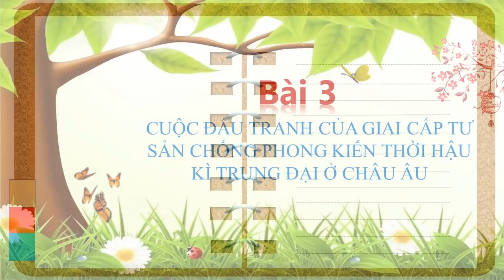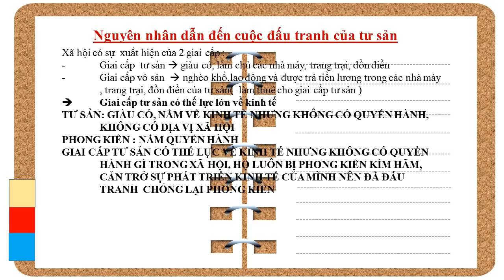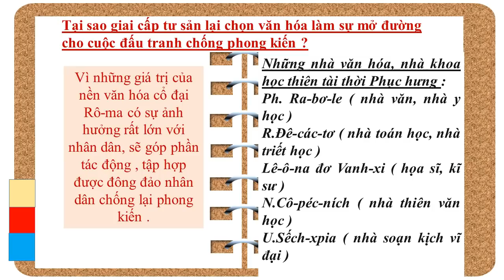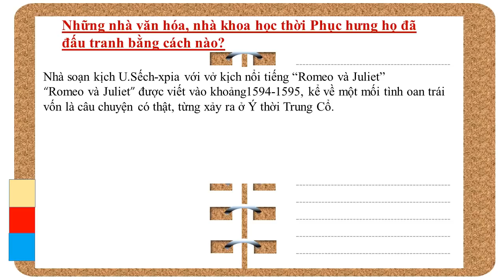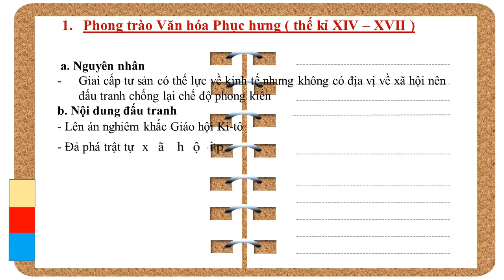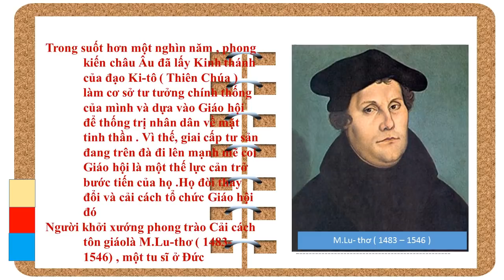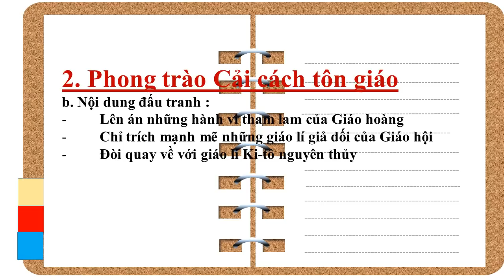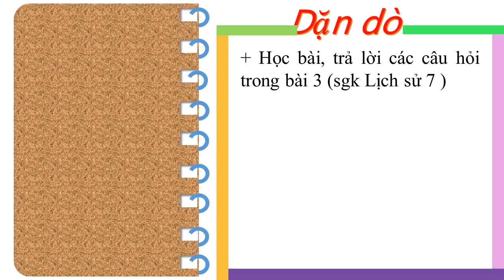LỊCH SỬ 7 (Tuần 2 / HK1) - Bài 3: CUỘC ĐẤU TRANH CỦA GIAI CẤP TƯ SẢN CHỐNG PHONG KIẾN...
Bài 3: CUỘC ĐẤU TRANH CỦA GIAI CẤP TƯ SẢN CHỐNG PHONG KIẾN THỜI HẬU KỲ TRUNG ĐẠI Ở CHÂU ÂU